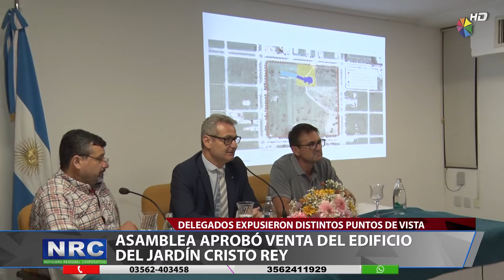Asamblea aprobó la venta del edificio del Jardín Cristo Rey.mp4